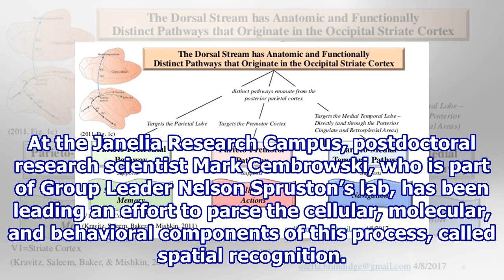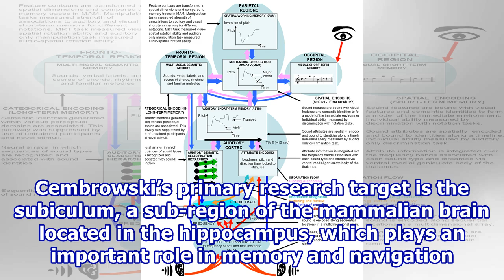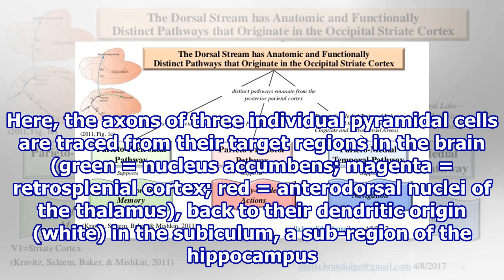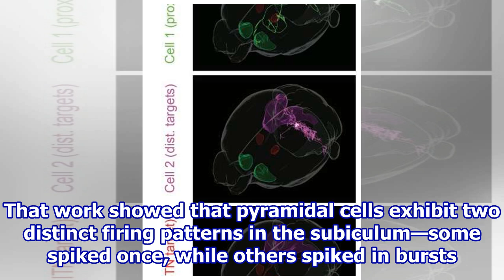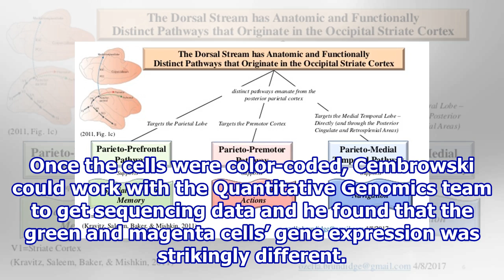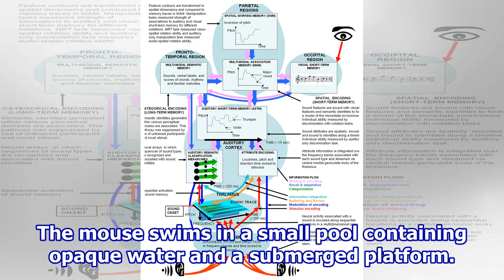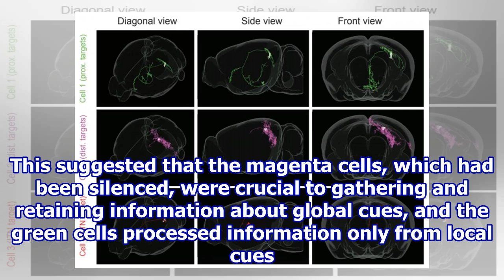Pathways to spatial recognition